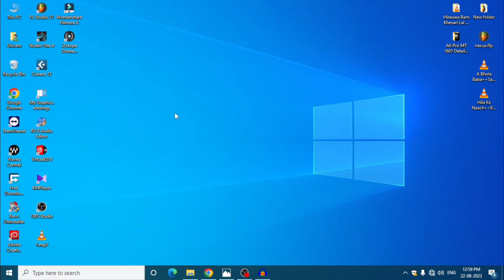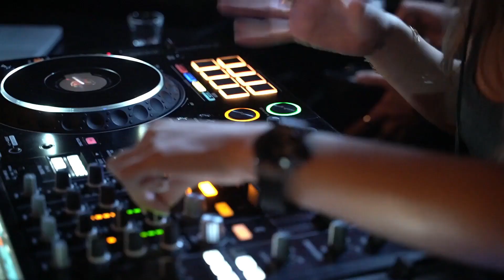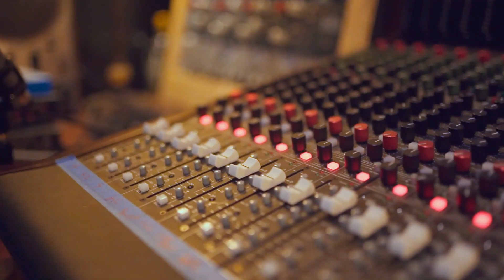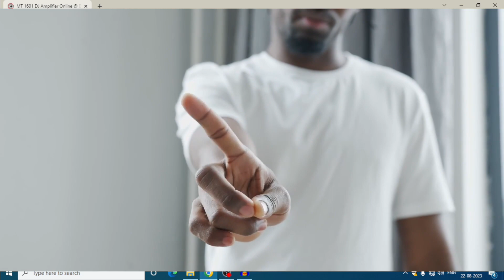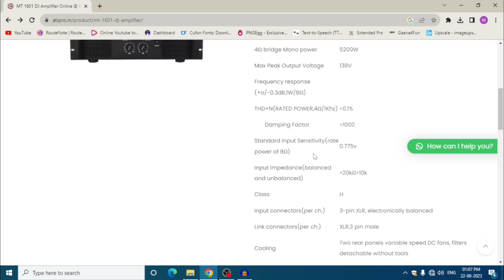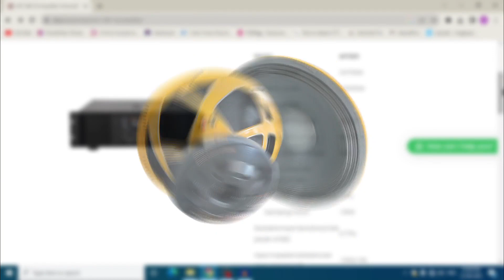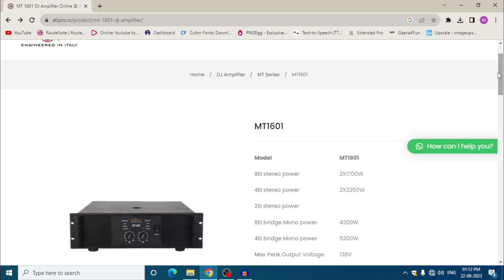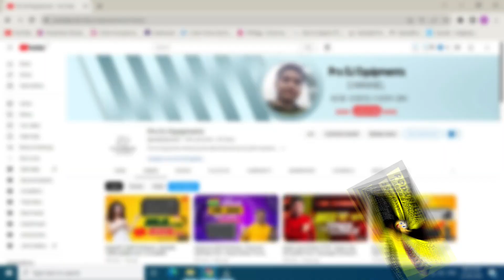Ati Pro Mt 1601 Full Review | 6000 Watt Bass Amplifier | Ati Pro MT 1601 Price | Dj Amplifier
Hlo Dosto iss video me maine Ati Pro Mt 1601 KA review kiya hai or maine aap ko bata hai ki ye amp kitna output deta or v details toh iss video ko aap dekh ke iske baare me or v jaan shate hai.

For More Latest Updates:
Cover topic-
ati pro mt 1601 full review
ati pro dj amplifier
ati pro dj setup
ati pro mt 1601 price
ati pro mt 1601
mt 1601 price
mt 1601 amplifier
mt 1601 price in india
ati pro mt 1601 review in hindi
pro dj equipments